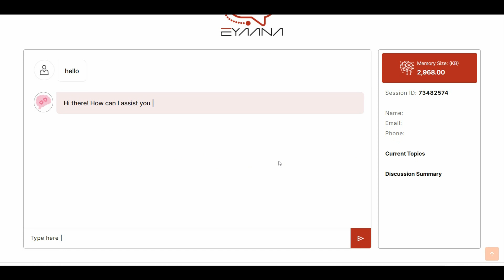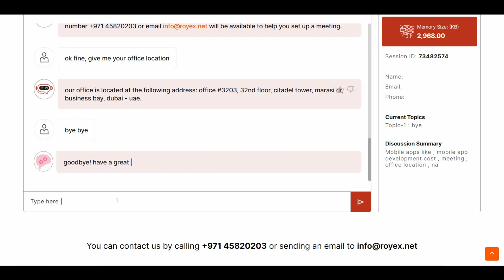Introducing Eyaana: Our New AI Virtual Assistant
We are excited to share Eyaana, our AI-powered virtual assistant. Unlike other virtual assistants that rely on external APIs or large datasets, Eyaana has been developed entirely in-house by our dedicated R&D team. Our unique question and answering system, which currently utilizes only 2.9 Megabytes of data, sets Eyaana apart.

With Eyaana, you simply provide your website link, and it will automatically process and analyze the entire data to provide accurate answers. This tool has been primarily designed to assist companies in delivering virtual assistance to their customers seamlessly.

We understand that every company has its own distinctive tone and communication style. Eyaana is built with the aim of developing a customizable training process, allowing companies to train her to communicate in their preferred manner. Unlike other AI models such as ChatGPT or Bard, Eyaana can be trained to adapt to your specific customer satisfaction needs.

Please note that Eyaana is currently in beta mode, and there are certain limitations that we are actively working on minimizing. We are dedicated to refining and improving Eyaana to provide the best virtual assistance experience possible.